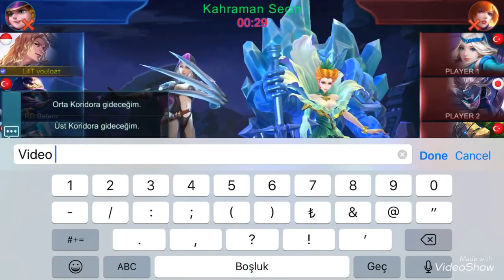Daily MOBILE LEGENDS Moments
#20 New Hero Lancelot Sesli Öğretici ve Gameplay - Mobile Legends youlost